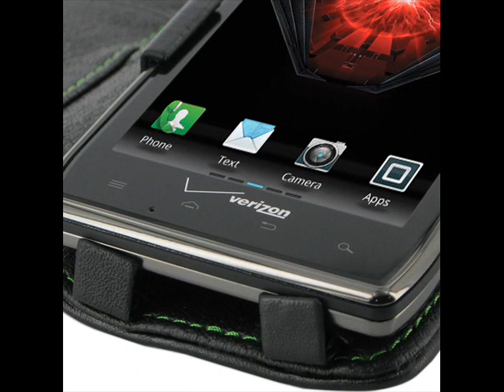PDair Leather Case for Motorola Droid Razr Maxx - Book Type (Black/Green Stitchings)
Green stitch finishing,making this case look more beautiful.

3BMOX9B41-4G